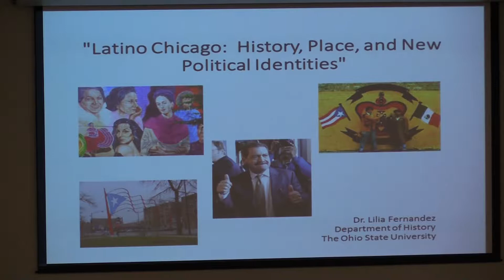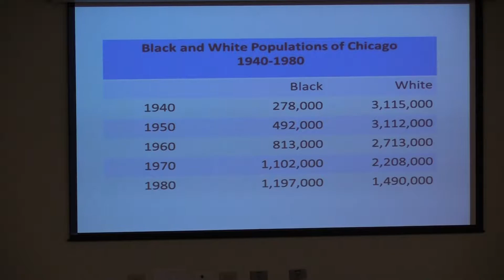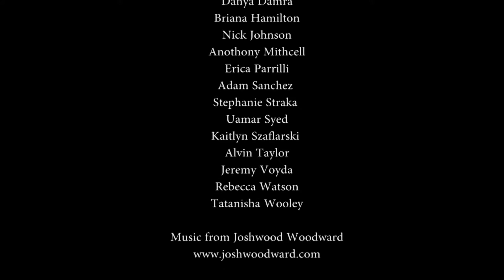Benedictine University's Eye of the Eagle December 2015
Thanks to everyone who helped make this a great semester and Happy Holidays!

Eye of the Eagle is the news show that covers events around the Benedictine University campus.

Director: Peter Seely
Producer/Editor: Raneen Zubi